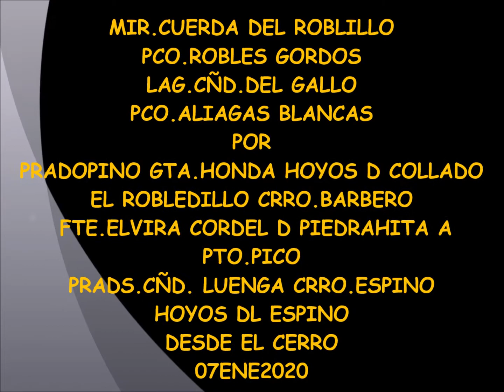MIR CUERDA DEL ROBLILLO PCO ROBLES GORDOS LAG CÑD DEL GALLO PCO ALIAGAS BLANCAS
RUTAS DE MONTAÑA:
MIR.CUERDA DEL ROBLILLO PCO.ROBLES GORDOS LAG.CÑD.DEL GALLO PCO.ALIAGAS BLANCAS POR PRADOPINO GTA.HONDA HOYOS D COLLADO EL ROBLEDILLO CRRO.BARBERO FTE.ELVIRA CORDEL D PIEDRAHITA A PTO.PICO PRADS.CÑD. LUENGA CRRO.ESPINO HOYOS DL ESPINO DESDE EL CERRO